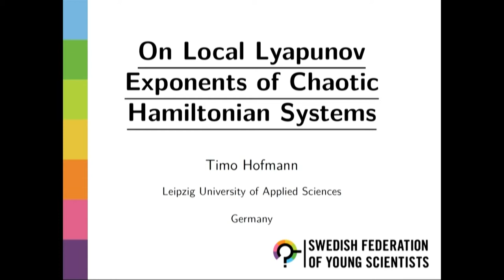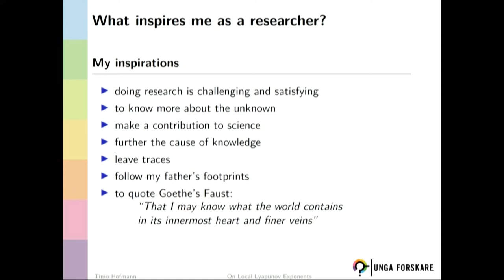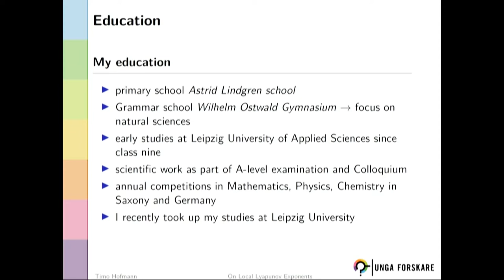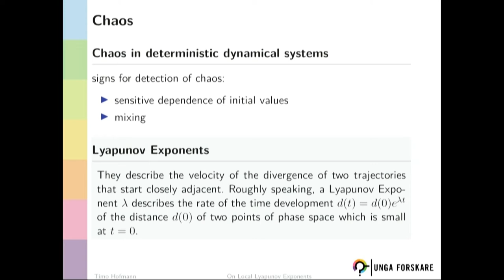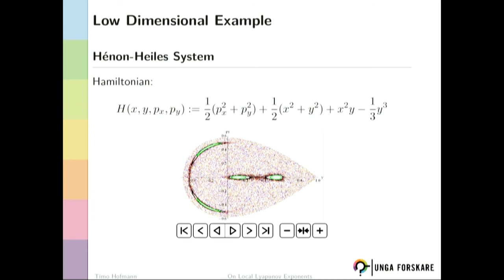SIYSS 2019, Block 1, 3. Timo Hoffman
Stockholm International Youth Science Seminar gather 25 young scientists from all over the world in a seminar in Stockholm at the same week as the Nobel week.
At the main event, The SIYSS Seminar, the young scientists presents their science projects for High School students at Circus Stockholm.
Here is one of the presentations.